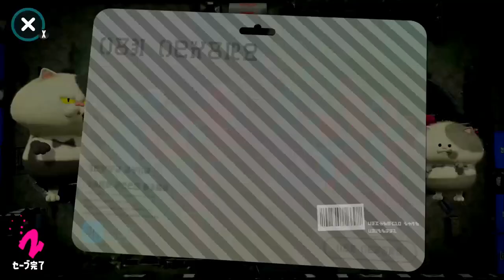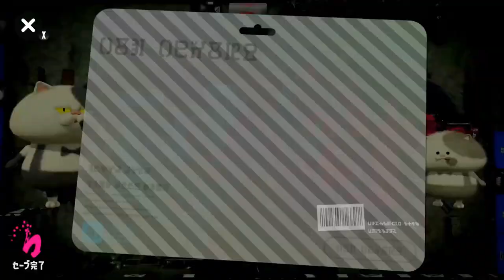ゲームの中でもフェスのお知らせが!! ハロウィン限定のギアをも再び貰えるみたいなのでしっかりニュースを見ておこう！！ うなぎの実況 #101 【スプラトゥーン２】